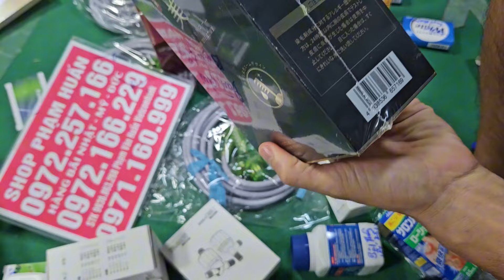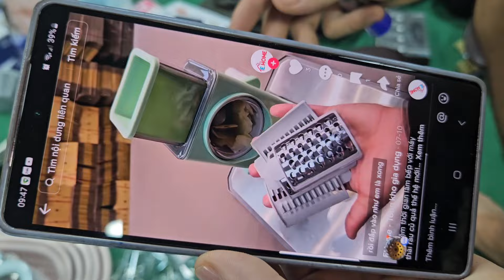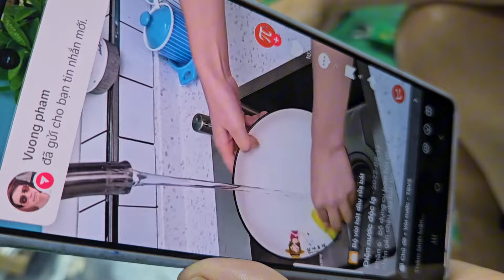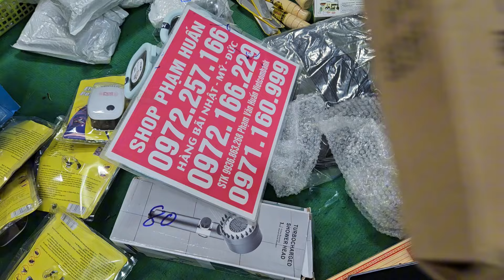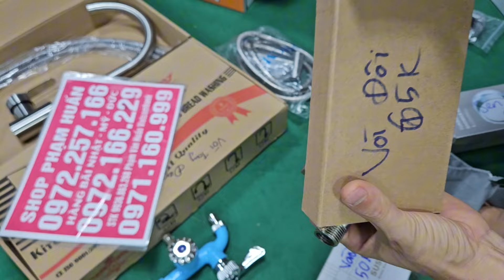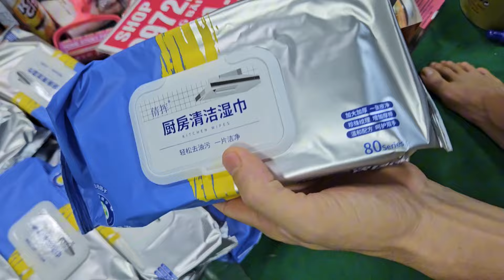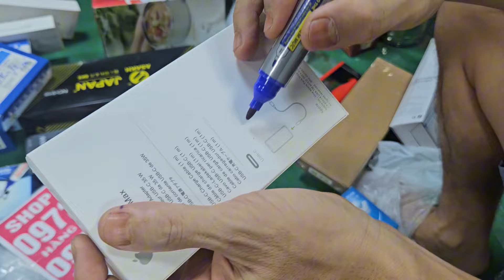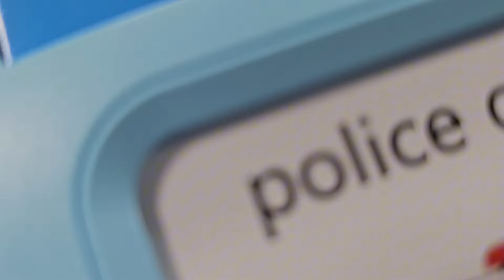1Bóng đèn nhật siêu sáng, quạt tích điện điện, đồ gia dụng nhật bãi nhật lô hàng bãi giá cực sốc